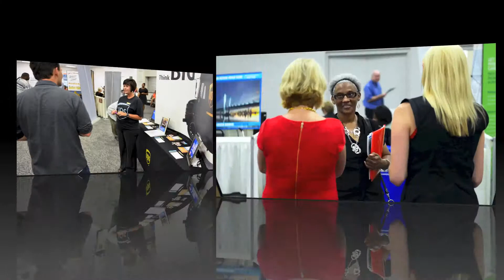Louisville Urban League Community Career Expo, June 26, 2013